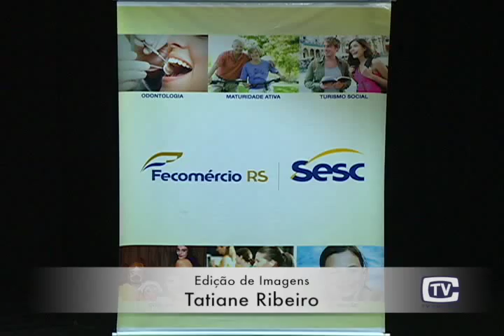Mesa de debates 1º Mostra de Dança 16/10/15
A dança é uma forma de expressão sem o uso de palavras. Mas ontem foi dia de conversar sobre o assunto. O debate ocorreu durante a primeira Mostra Fundarte-Sesc de Dança.